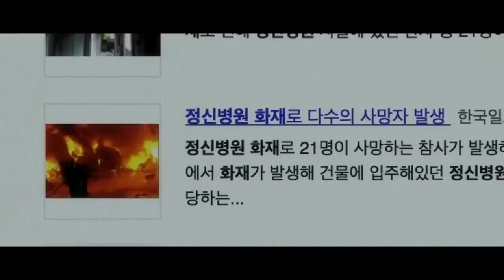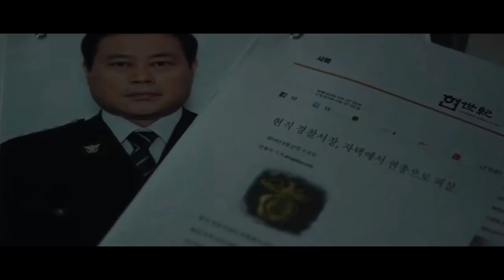Insane 2016 South Korean Korean Mystery Thriller Movie Explained in Hindi # short movie teller